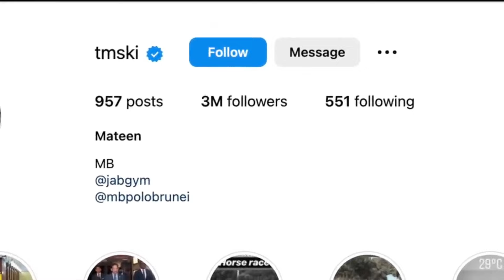The Trillionaire Life of Prince Mateen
Prepare to be amazed as we take you on an exclusive journey into the life of Prince Mateen, a member of the Brunei royal family and one of the world's youngest and wealthiest individuals. In this captivating video, we'll unveil the secrets behind his trillionaire lifestyle, showcasing his impressive collection of luxury cars, private jets, and extravagant properties.

Introduction:

Introduce Prince Mateen as a member of the Brunei royal family and highlight his status as a trillionaire.
Briefly mention his age and his position in the line of succession to the throne.
Grab the audience's attention with a captivating hook, such as "Prepare to witness a life of unimaginable luxury and opulence."
Luxury Cars:

Showcase Prince Mateen's impressive collection of luxury cars, including rare and exotic models.
Highlight some of his most notable vehicles, such as the Bugatti Veyron, Rolls-Royce Phantom, and Lamborghini Aventador.
Mention his passion for cars and his involvement in various automotive events.
Use visually appealing shots and engaging commentary to keep the audience captivated.
Private Jets:

Explore Prince Mateen's private jet collection, featuring state-of-the-art aircraft.
Showcase the luxurious interiors and amenities of his private jets, including spacious cabins, private bedrooms, and entertainment systems.
Discuss his frequent travels around the world and his use of private jets for both business and leisure.
Emphasize the exclusivity and convenience of his private jet lifestyle.
Extravagant Properties:

Take a tour of Prince Mateen's lavish properties, including palaces, mansions, and private islands.
Highlight the architectural features, opulent interiors, and extensive grounds of his properties.
Mention his real estate investments and his interest in acquiring unique and luxurious properties.
Use stunning visuals and captivating descriptions to transport the audience into his world of luxury.
Philanthropy and Humanitarian Work:

Discuss Prince Mateen's philanthropic efforts and his commitment to various charitable causes.
Highlight his involvement in initiatives related to education, healthcare, and environmental conservation.
Mention his work with organizations such as UNICEF and the Brunei Red Crescent Society.
Showcasing his compassionate side and his dedication to making a positive impact on the world.
Lifestyle and Hobbies:

Explore Prince Mateen's personal interests and hobbies, such as sports, travel, and adventure.
Showcase his athleticism and his participation in various sporting events.
Highlight his love for traveling and his experiences in different parts of the world.
Provide a glimpse into his personal life and the activities he enjoys.
Conclusion:

Summarize the key aspects of Prince Mateen's trillionaire lifestyle, emphasizing the opulence, luxury, and philanthropy that define his life.
Mention his influence and status as a global figure and his contributions to various fields.
End with a thought-provoking statement or question that leaves the audience with a lasting impression.
Encourage viewers to share their thoughts and comments in the comment section.

thetrillionairelife
prince mateen speak english
prince mateen of brunei
prince abdul mateen of brunei
prince of brunei
prince abdul mateen
billionaire lifestyle
billionaire
crown prince of dubai
inside brunei princes billionaire lifestyle
trillionaire
prince mateen
abdul mateen
lifestyle billionaire
prince of dubai
sultan of brunei
fazza prince of dubai
prince william
trillionaire lifestyle of the saudi prince
billionaire lifestyle of brunei prince
prince abdul mateen
prince mateen

prince abdul mateen speak english